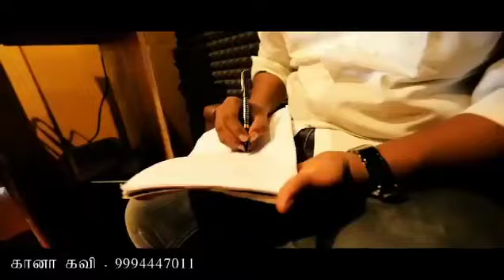அண்ணன் ஆற்காடு கானா கவி அவர்களின் புதிய பாடல்